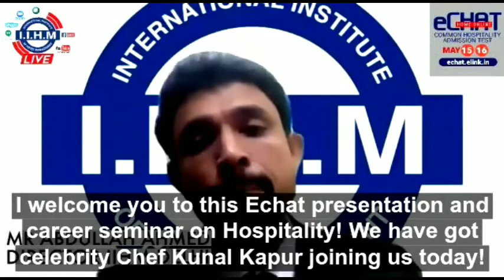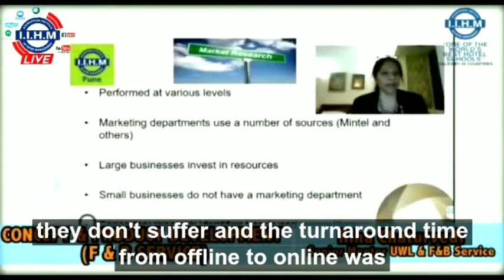Chef Kunal Kapur | IIHM Brand Ambassador | EChat Webinar (Part 2)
Chef Kunal Kapur being candid about his journey till now in the industry and talks about how IIHM gives you a holistic learning experience to bring out the best in YOU. To all the aspiring

Take your career forward to the next step from the comfort of your home. Join IIHM!

Premium Hospitality Education at the comfort of your door step!